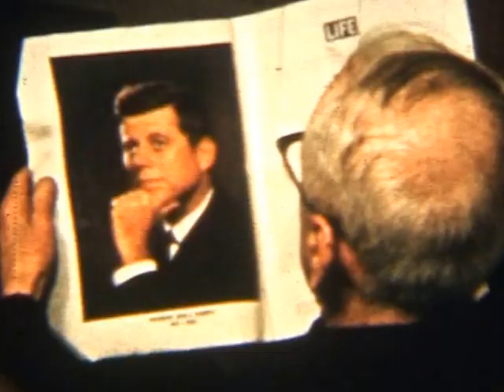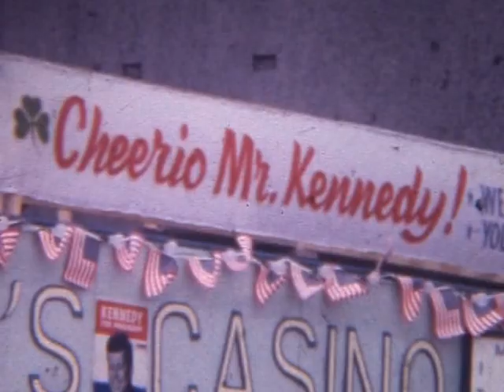JFK in Galway, 1963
Personal 8mm footage of John F. Kennedy's visit to Galway on 29th June 1963 by the late Derek Biddulph.  Footage courtesy of Derek Biddulph and the Biddulph family.